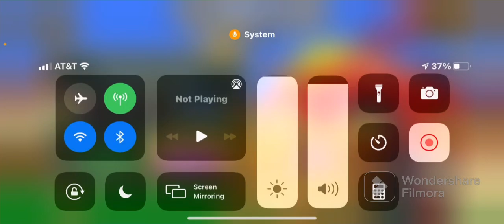Kyland and Kole’s second stick war legacy video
Hopefully we don’t get copyrighted and hope you enjoy merry Christmas 🎄🎁